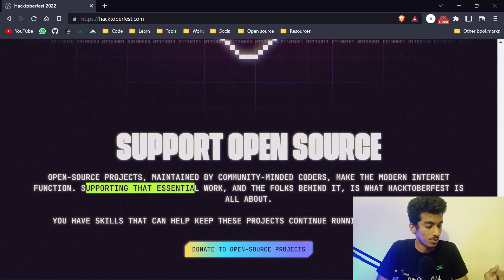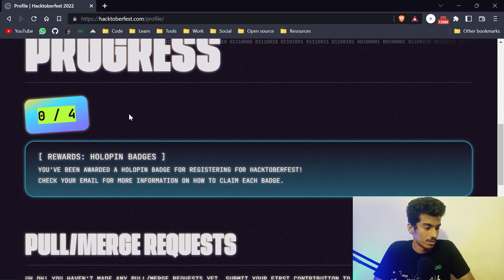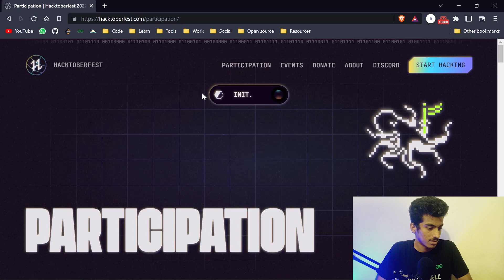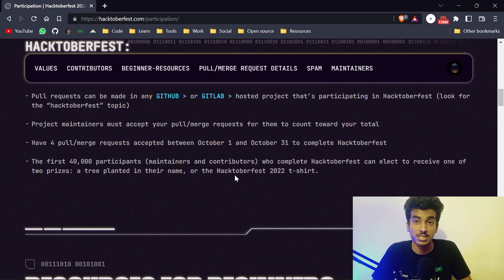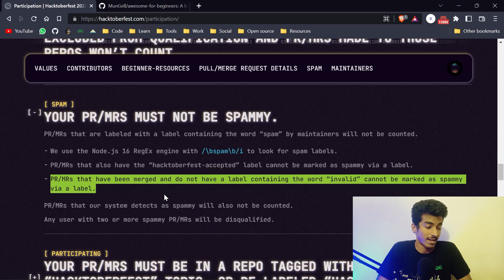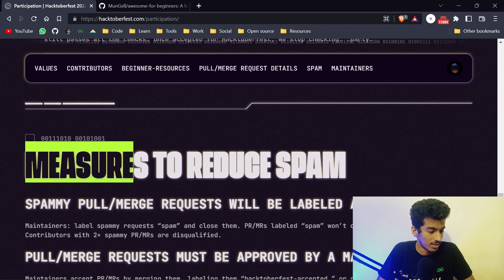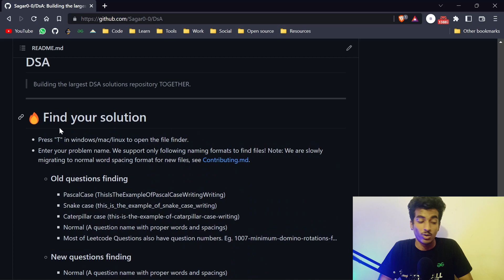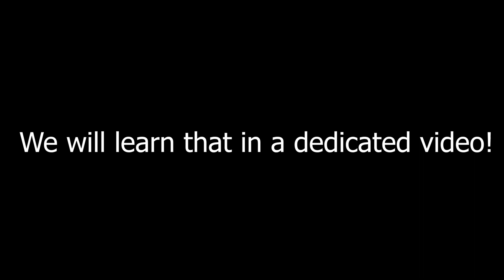Hacktoberfest 2022 - Complete Guide | Registration | Rules | REAL Reason to Contribute | +1 Surprise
Note: ALL DSA REPOS ARE EXCLUDED FROM HACKTOBERFEST